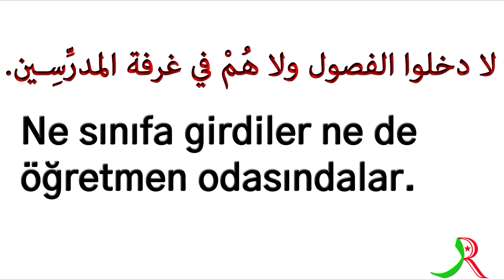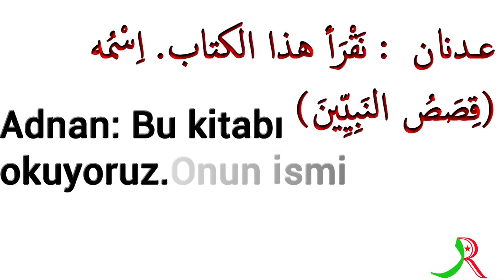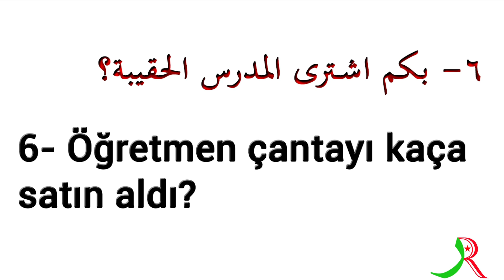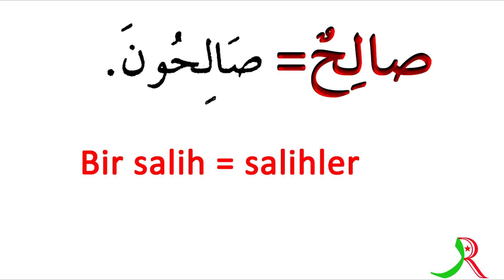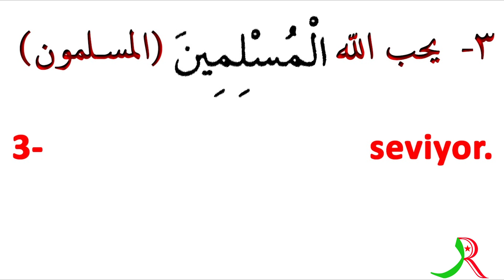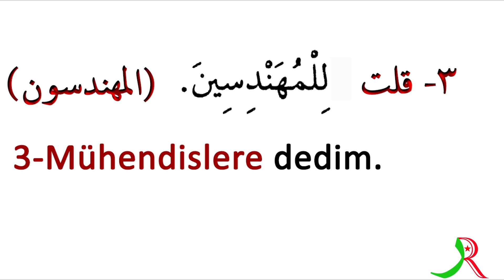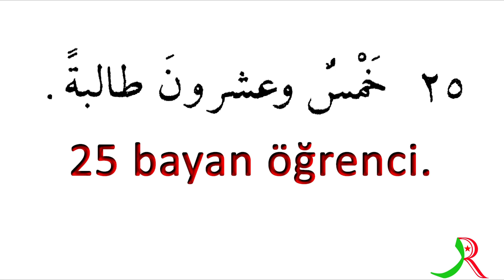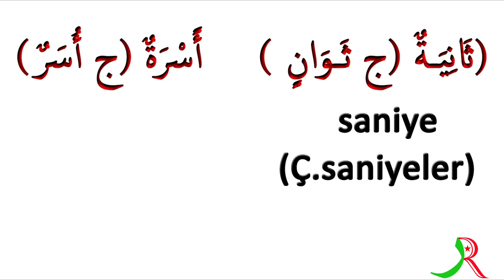Durusul Luğatil Arabiyye 2. Kitap 23. Ders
Suudi Arabistan'da Medine​​​​​​ İslam​​​​​​ Üniversitesi'nde ana dili Arapça​​​​​​ olmayanlar için ders kitabı olarak okutulan Durûsu'l Luğati'l-Arabiyye ( دروس اللغة العربية لغير الناطقين بها ) kitabını kelime kelime çözerek çalışıyoruz.
İkinci ciltten 23. dersi yaptık. İnşaallah dersleri izleyenler kelimelerin Arapça veya Türkçe karşılığını rahatça bularak öğrenmesine katkı sağlayacaktır.

#23 الدرس الثالث والعشرون